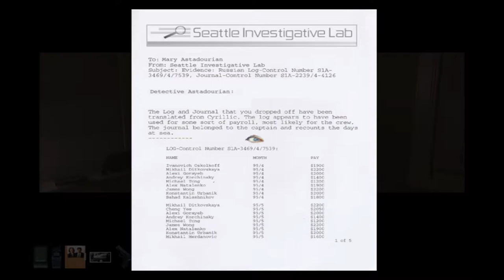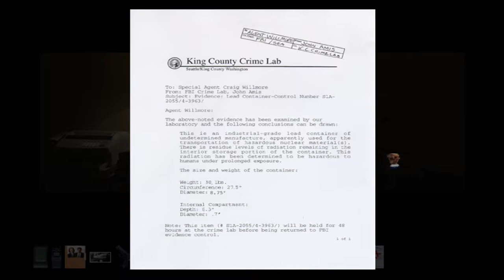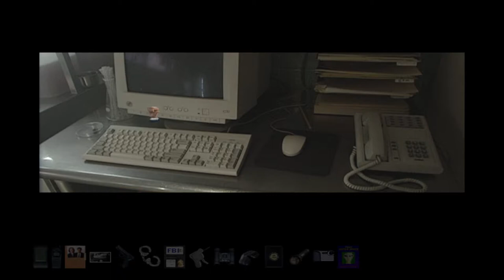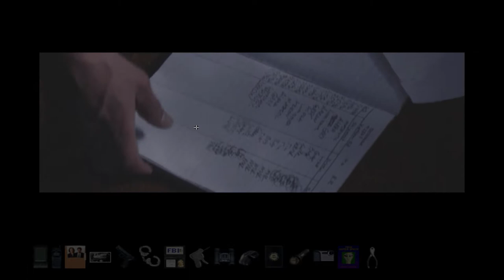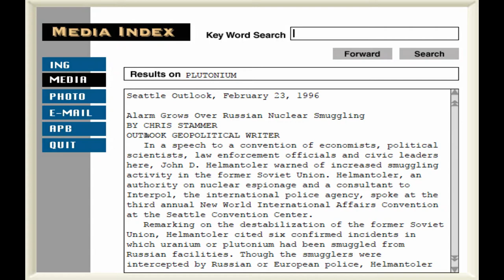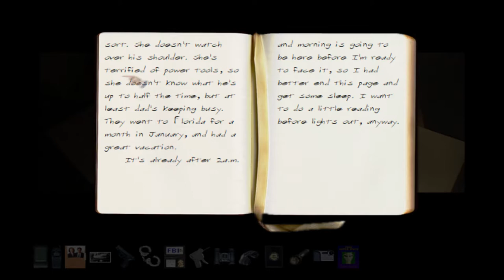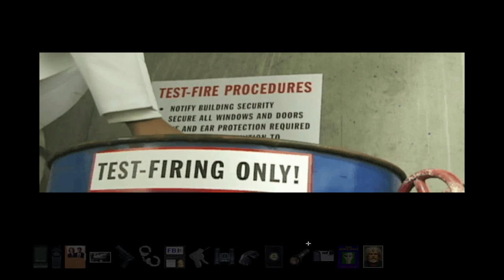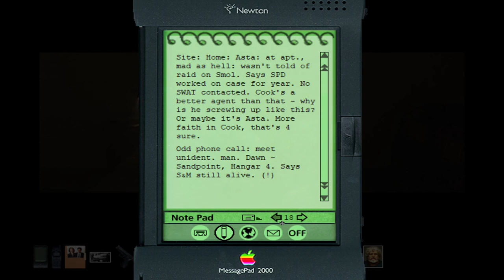Throwback Thursday | The X-Files Game | Part 4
The game takes place somewhere within the timeline of the third season of The X-Files series. The story follows a young Seattle-based FBI agent named Craig Willmore (played by Jordan Lee Williams) who is assigned by Assistant Director Walter Skinner to investigate the disappearance of agents Fox Mulder and Dana Scully, who were last seen in the Everett, Washington area. Agent Willmore must use his state-of-the-art spy tools: night vision goggles, a digital camera, PDA (an Apple Newton), lock picks, evidence kit, a standard issue handgun, a pair of handcuffs, and a badge to follow their trail. Along the way, he is partnered with a Seattle Police Department detective named Mary Astadourian (played by Paige Witte) and a minor subplot involves a relationship developing between the two.

Several of the actors from the TV series reprise their roles in the game, including David Duchovny (Mulder), Gillian Anderson (Scully), Mitch Pileggi (Skinner), Steven Williams (X), Bruce Harwood, Tom Braidwood and Dean Haglund (The Lone Gunmen) and—very briefly and depending upon the outcome of the game—William B. Davis (The Smoking Man). The game is set and was filmed in Seattle. The TV series actors filmed their relatively brief appearances in the game just before entering production on the feature film. The game's plotline involves aliens taking over the bodies of humans and contains many references to the show's extraterrestrial mythology. During the course of the game the "present day" date of April 1996 is displayed alongside certain locations, placing this "episode" after the season three episode "Avatar" and before "Wetwired" , which take place March 7 and April 27 respectively. This time is also after the first incident with the alien black oil in the episode "Piper Maru" of the third season.

The screenplay for X-Files The Game was written by Richard Dowdy, Greg Roach and Frank Spotnitz, from a story by Chris Carter and Frank Spotnitz.

Into Music
Funeral March of the Marionets

Outro Music
Memories